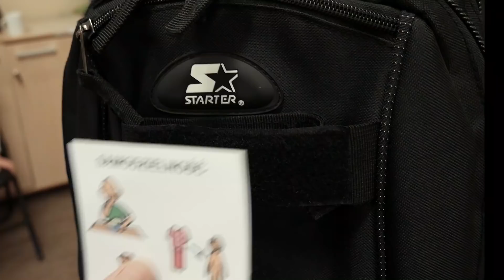OREWnica - Bałkanica :)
Piosenka  powstała w ramach współpracy zespołu Piersi ze specjalistycznym ośrodkiem dla dzieci z niepełnosprawnościami w miejscowości Tarnawa Górna.  Teledysk ma celu pokazanie że w Ośrodku Rehabilitacyjno-Edukacyjno-Wychowawczym  przebywające tam dzieci,  pomimo swych ograniczeń uczą się, bawią i dobrze spędzają czas.

Tekst piosenki: Dorota Lurka
Zdjęcia i montaż: HTA studio Andrzej Hutniczak.
Tekst oryginalny: Adam Asanov
Muzyka: Adam Asanov i Zbigniew Moździerski
Wykonanie: zespół PIERSI